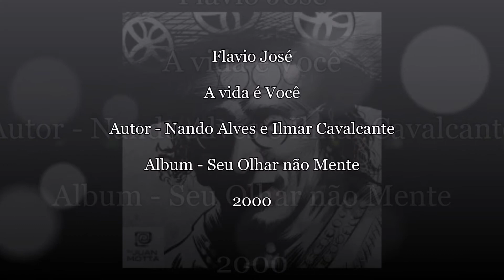A Vida é Você - Flavio José (DJ Juan Motta)